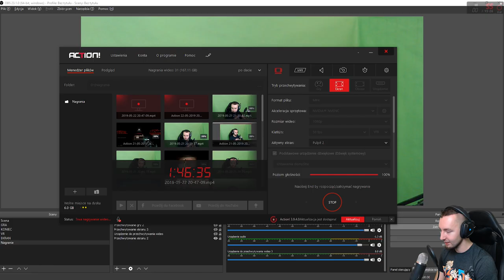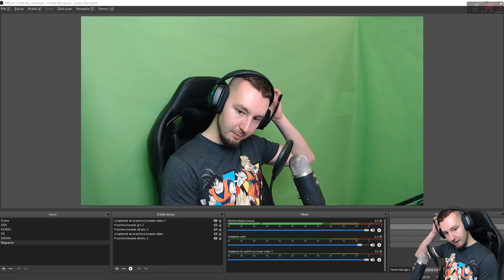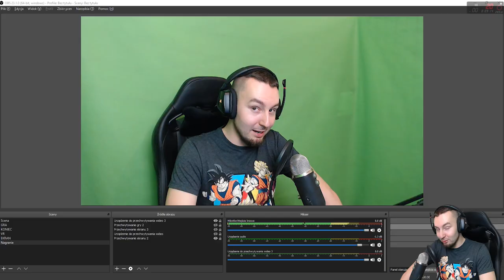ZŁODZIEJE MONET | MARIO PARTY 4 #1